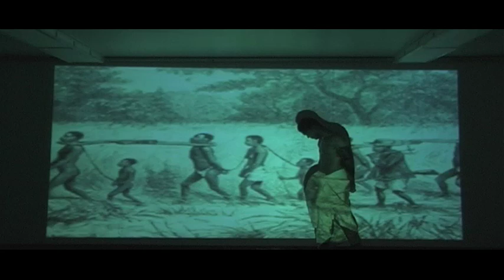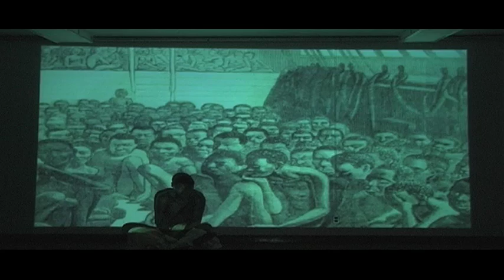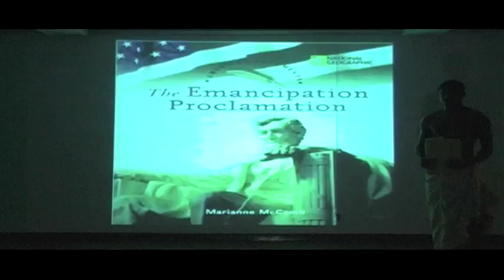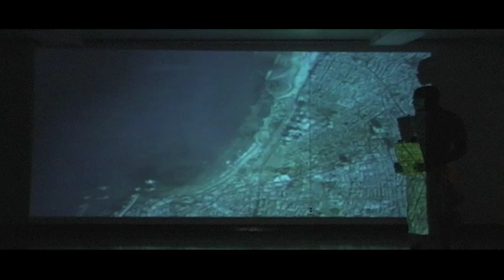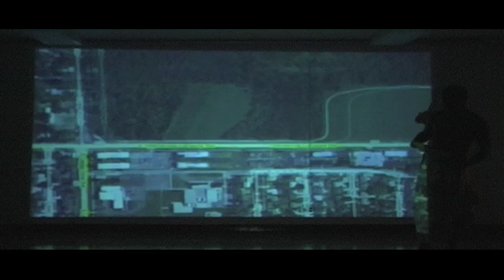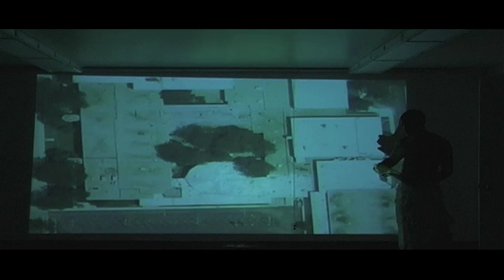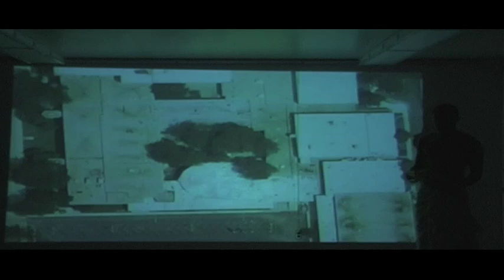HIStory Performance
Here is a performance/installation project about History going from Macro to Micro.  This project goes through my thoughts and interpretations of My history as an African American and discusses my Own History from my father to me.

"Everyday Create Your History" Michael Jackson